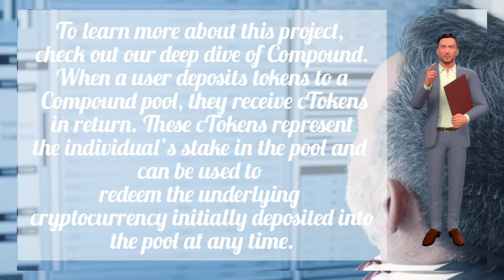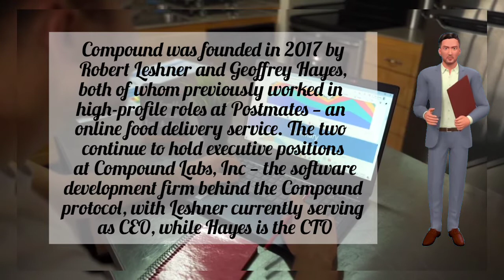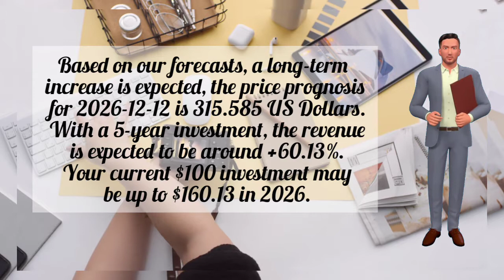COMPOUND CRYPTO PRICE PREDICTION 2021! COMPOUND COIN PRICE UPDATE!